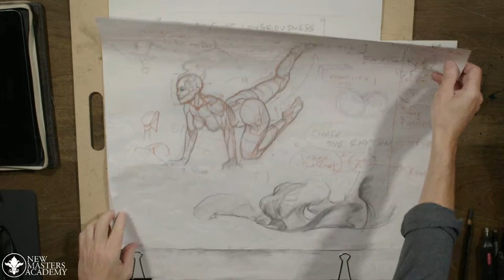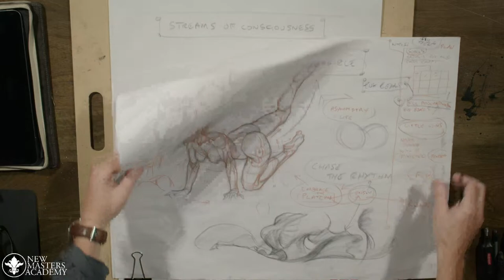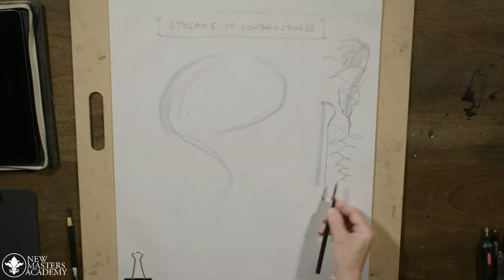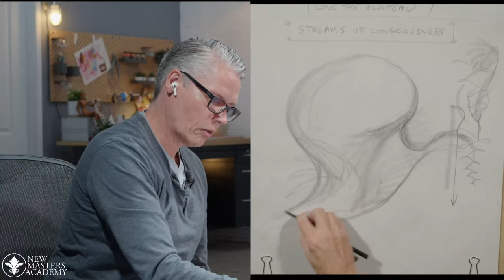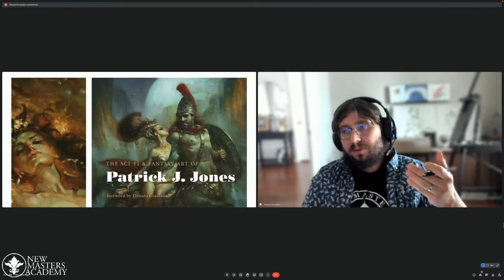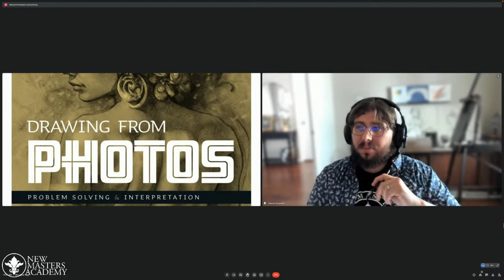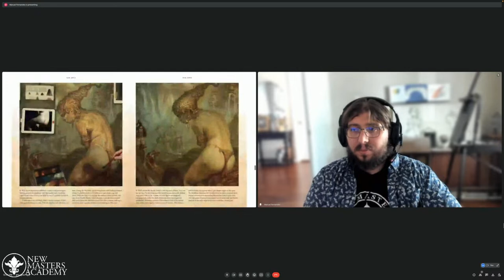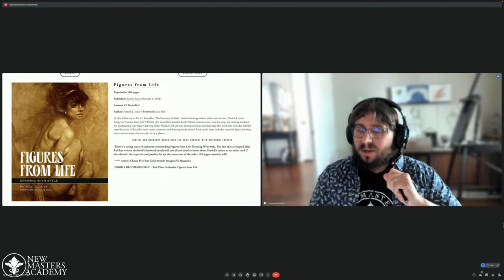Q&A With Patrick J. Jones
We are thrilled to announce that we will be hosting a FREE Live Q&A with the incredibly talented Sci-Fi & Fantasy artist, Patrick J. Jones! Join us as Patrick discusses his practice, reviews the process of recording art instruction with NMA, (we have a VERY exciting NMA course to come!) and answers questions from the community! Patrick J. Jones is an award-winning author and legendary artist who has worked on a number of high-profile projects, among them collaborations with Lucasfilm and Disney Studios. His work has been featured in numerous publications and exhibitions, and he has inspired countless artists around the world.